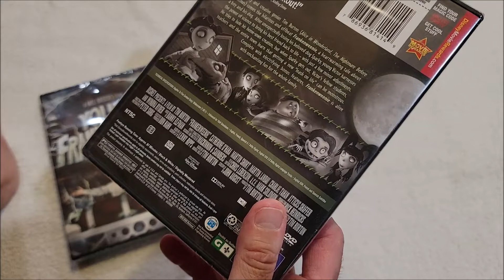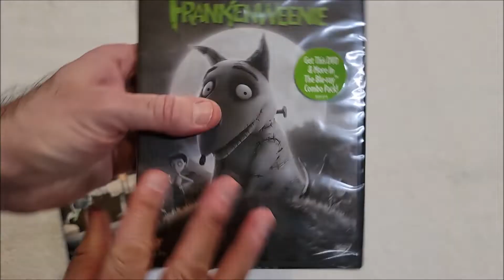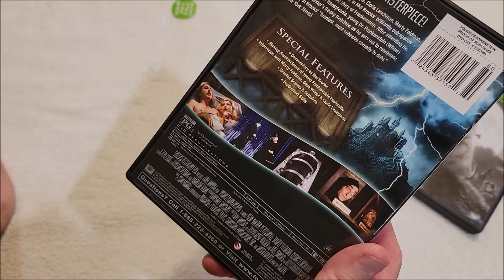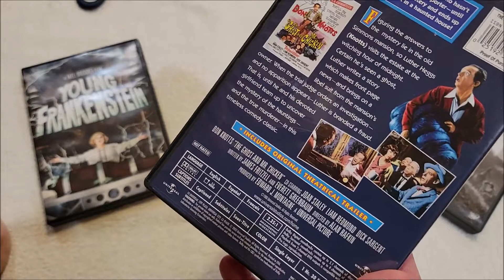Spooky Comedy DVDs Unboxing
Ordered a few spooky comedies: Young Frankenstein, The Ghost and Mr. Chicken, and Frankenweenie.

Writing

Audio